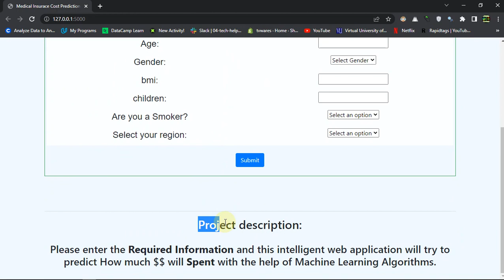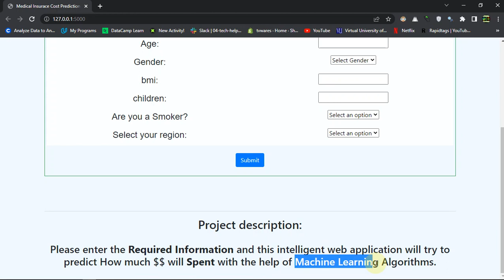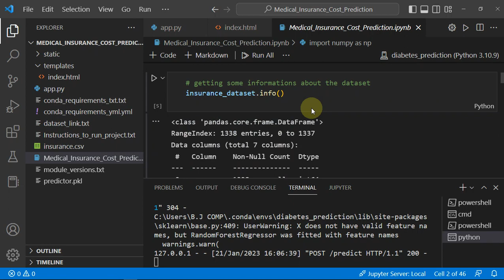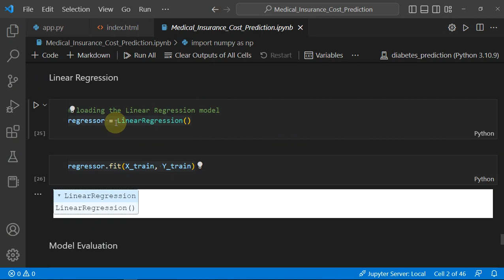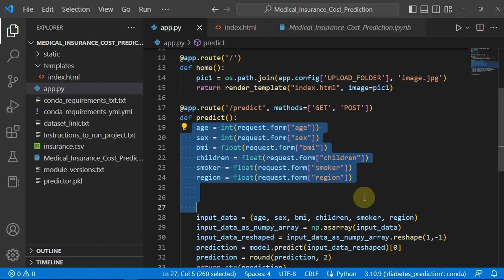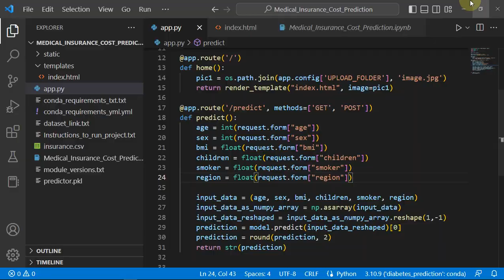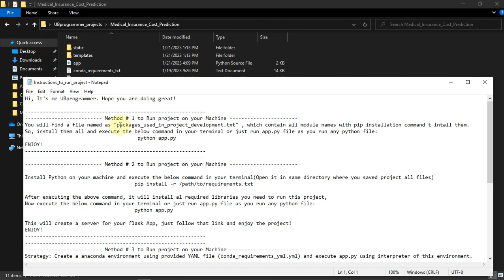Medical Insurance Cost Prediction End to End Python ML Project with Flask Deployment | Source Code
I help students with their coursework and projects. I have handled many subjects for students from universities like CalU, Morgan State, SRU etc.

machine learning youtube,
edureka machine learning,
5 levels machine learning,
5 levels of machine learning,
machine learning for beginners,
data science,
datascience,
data science course,
data scientist,
best final year projects for it and cse for 2022,
deep learning explained,
simplilearn deep learning,
introduction to deep learning,
deep learning in 5 minutes,
deep learning tutorial for beginners,
intro to machine learning,
machine learning tutorial,
simplilearn,
deep,
artificial intelligence,
learn artificial intelligence,
artificial intelligence edureka,
artificial intelligence computers,
artificial intelligence applications,
general intelligence,
artificial intelligence for beginners,
introduction to artificial intelligence,
superintelligence,
computer intelligence,
python,
python 3,
python 2020,
python 2019,
learn python,
python course,
python basics,
python language,
python tutorial,
python programming,
programming,
code with mosh,
r programming,
programming,
r programming course,
r programming tutorial,
r programming training,
r (programming language),
data science with r programming,
data exploration,
training,
data science training,
machine learning,
feature engineering,
language,
machine learning with r,
r tutorial,
data science,
data analysis,
data scientist,
data visualization,
r course,
research,
tutorial,
machine learning projects,
machine learning project,
machine learning projects for beginners,
machine learning,